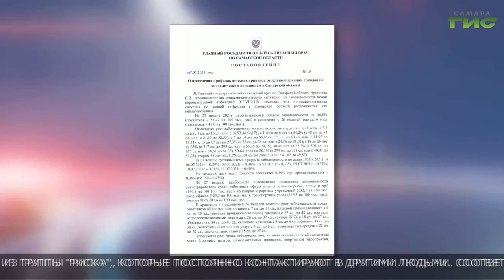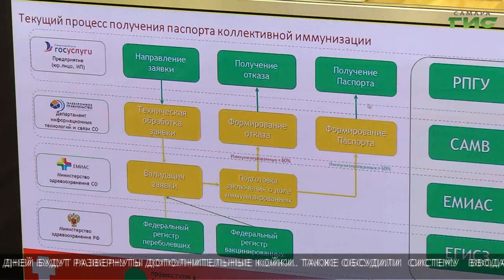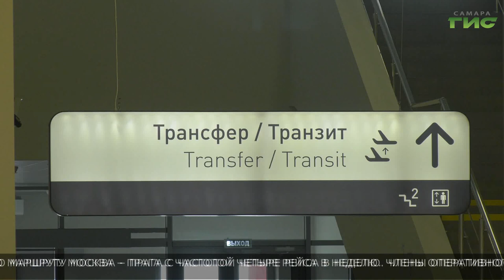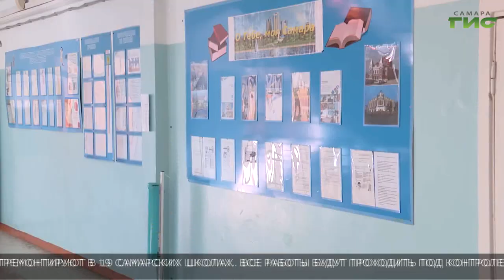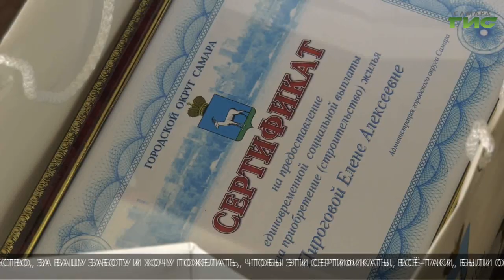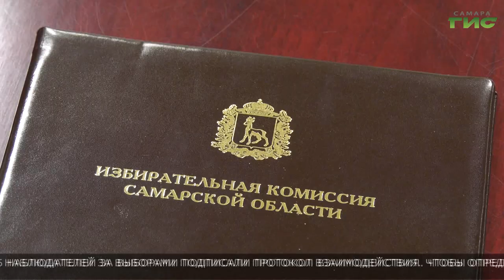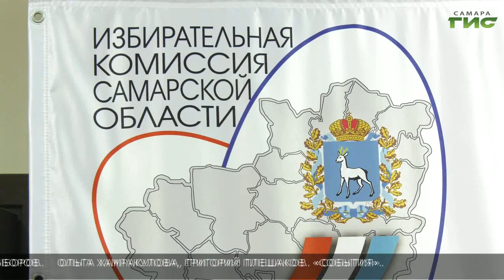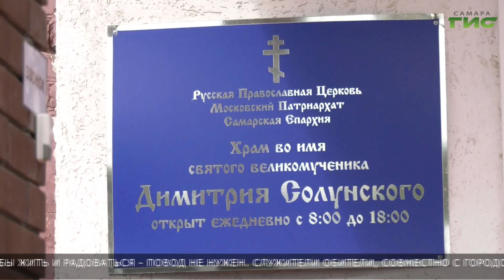"События" (Неделя в Самаре) от 17.07.2021